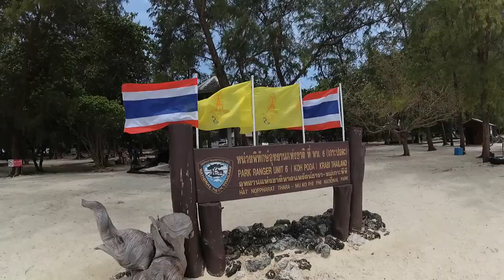Singapore, Maleisië & Thailand 2018 - Joker Go-26 Groepsreis - Sebastien Symoens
Reiziger Sebastien Symoens trok met Joker Go-26 op overland reis doorheen Singapore, Maleisië en Thailand. Bekijk hier zijn aftermovie!
Bekijk meer reizen in deze regio